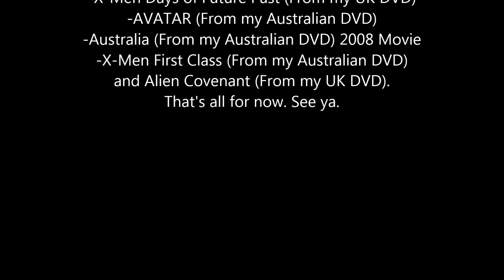All the Audio Descriptions I attempted to do in the past that got Blocked Worldwide 3/27/22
HOPEFULLY these links work
Save on your P.C. and Enjoy!